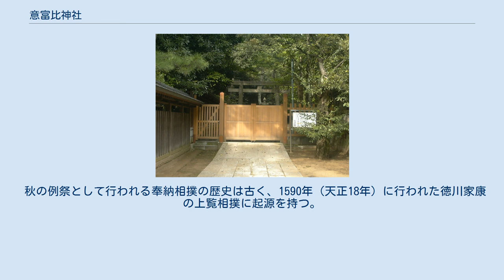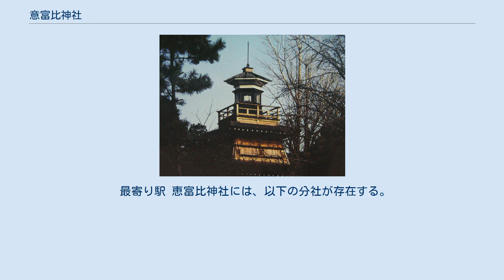意富比神社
意富比神社（おおひじんじゃ）は、千葉県船橋市にある神社。
通称は船橋大神宮（ふなばしだいじんぐう）。
延喜式では葛餝郡意富比神社の名称で登場する。
 社名となっている「意富比（おおひ、旧仮名遣：おほひ）」の由来については諸説ある。
主なものを以下に示す。
 社伝では、景行天皇40年、日本武尊の東征の折に当地で東国平定の成就を祈願したのに始まると伝える。
当時、当地の住民は日照りに苦しんでおり、日本武尊があわせて祈雨を念じると、雨が降り出したとも伝える。
元々同社では地方の太陽神である「意富比神（大日神）」が祀られ、特に周辺（東京湾）の漁民の信仰を集めていた。
国史の初見は『日本三代実録』の貞観5年（863年）5月26日条で、延喜式神名帳では小社に列している。
 後にこの一帯が伊勢神宮に寄進されて御厨（夏見御厨。船橋御厨ともいう）となり、その守護として伊勢神宮の祭神である天照大神を祀る神明社が現在の夏見台の日枝神社に建立されたが、御厨の衰退とともに神明社も廃れ、意富比神社に合祀された。
その後、天照皇大神に対する信仰の方が強くなり、次第に意富比神社の社名は忘れられ、もっぱら船橋神明・船橋大神宮と呼ばれるようになった。
戦国時代までは、この地域で、勢力を保っていた千葉氏系の豪族富氏が宮司をつとめていた。
現在でも千葉姓に改名し、同族が宮司をつとめている。
 同神宮には中世の文書が多数保持されていたが、明治維新時に起きた戊辰戦争の船橋の戦いで社殿と共に焼失してしまい、現存しているのは、千葉満胤の書状や「船橋御厨六ケ郷田数之事」という応長年間の文書など数点のみである。
明治6年に本殿、明治22年には、拝殿を再建された。
明治5年（1872年）に県社に列格し、延喜式神名帳に記される意富比神社の名に復した。
 朝廷・将軍家などから崇敬を受け、平将門、源頼朝、徳川家康などが社領の寄進や社殿の造営・改修をおこなった。
神宮の境内にある常盤神社には家康の歯を納めた家康木造が安置されている。
近代では明治天皇、大正天皇、昭和天皇などの歴代天皇も参拝に訪れている。
 秋の例祭として行われる奉納相撲の歴史は古く、1590年（天正18年）に行われた徳川家康の上覧相撲に起源を持つ。
当時、家康は下総で時々鷹狩りを催し、宿舎として船橋に離館が設けられていた。
（現在の船橋市本町4丁目に船橋御殿があり、「御殿地」と呼ばれていた。跡地は船橋東照宮である）ある日、家康が相撲に戯れていた子供の姿を見てこれを賞し、信仰深かった船橋大神宮に奉納したものが起源と言われ、その後幕府自ら勧進元となった、由緒ある素人相撲である。
 神宮の素人相撲は、強者が集まることで知られ、今でも東葛出身力士の育成に貢献している。
また、少し前までは、漁師をはじめとする熱狂的な見物客が集うことでも有名で、判定に不服を持った観客が物を投げたり、行司をボコボコにし、万祝を着た若者衆と衝突するような光景も見られ、大いに盛り上がったという。
 最寄り駅 恵富比神社には、以下の分社が存在する。
 米ヶ崎町 恵富比神社 東町 意富比神社 ^ 江戸名所図会 1927, p. 371. 本社が登場する文書 本社が所蔵の文書（別所で保管）